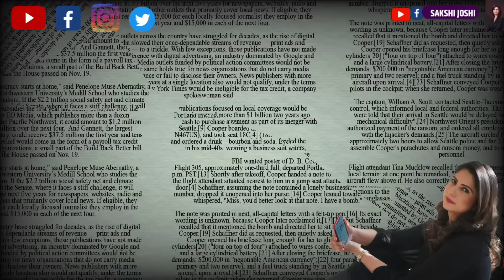Kangana Ranaut | Narendra Modi | Godi Media | Sudhir Chaudhary | Aaj Tak |Kangana arrow video